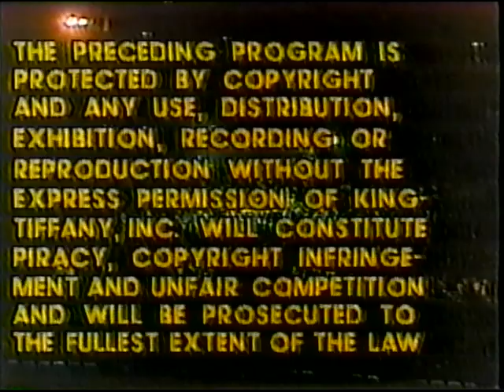Larry Holmes vs Gerry Cooney Full Fight Knockout! Howard Cosell version. 1st loss for Cooney. KO13.